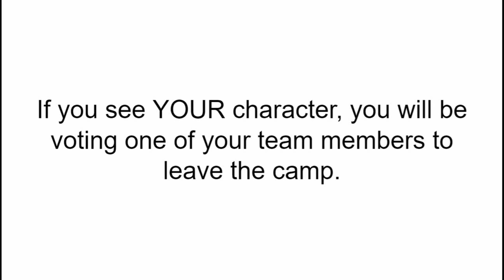BOOC 1 Results 8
Elimination is on Wednesday.